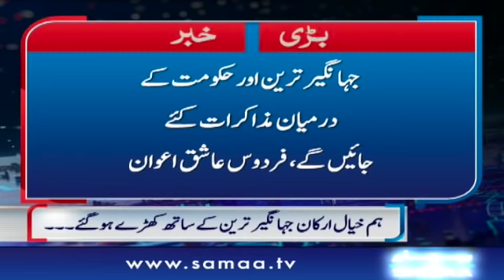Nadeem Malik Live | SAMAA TV | 12 April 2021